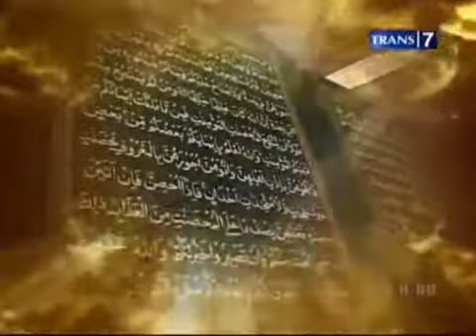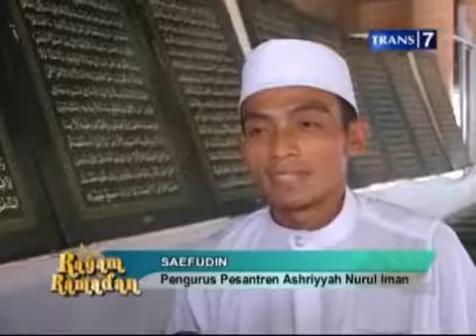Keistimewaan Al Qur'an Terberat di Dunia